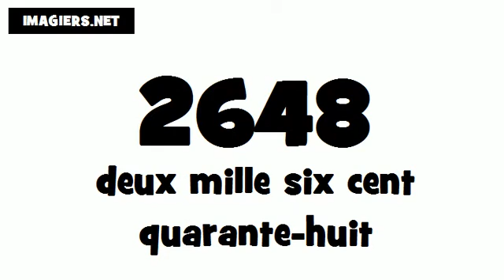How to pronounce in French # 2648